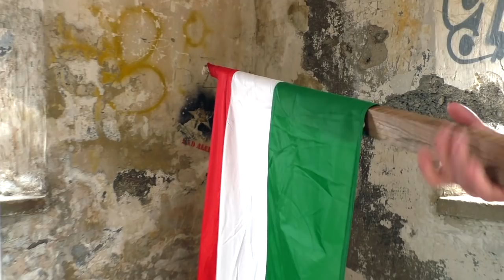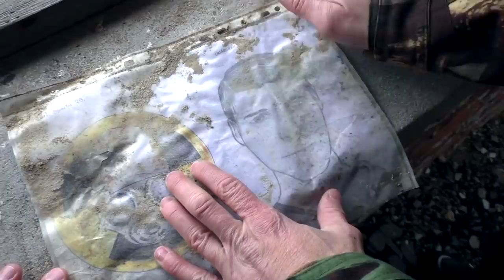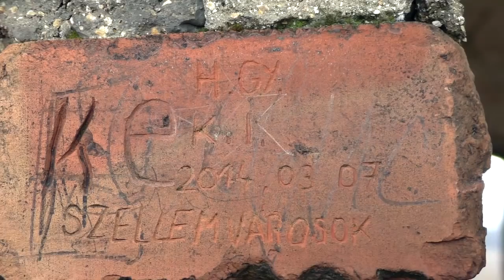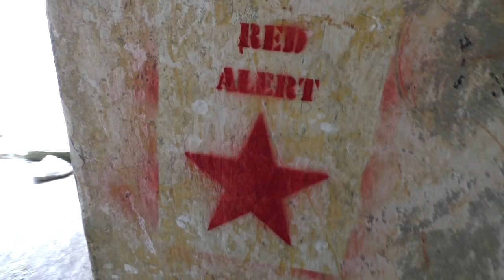ÚJRA KITŰZTÜK A ZÁSZLÓT! - 1848. március 15. (2018)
támogasd a csatornát paypalon:
Számlaszám:
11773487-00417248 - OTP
Hajner Gyula